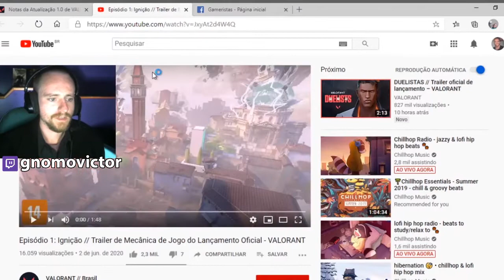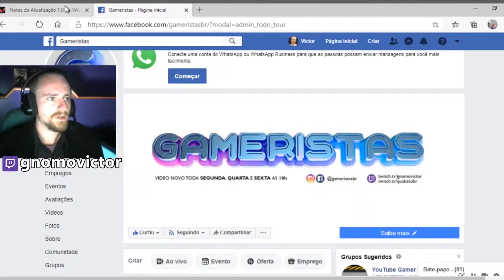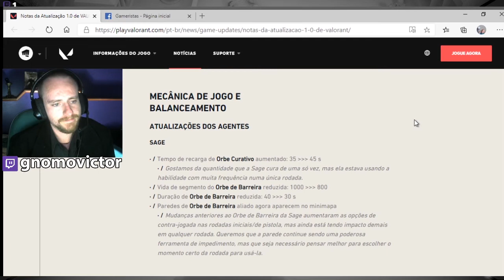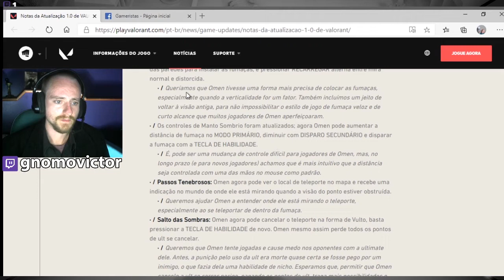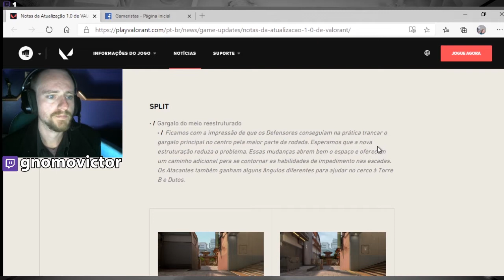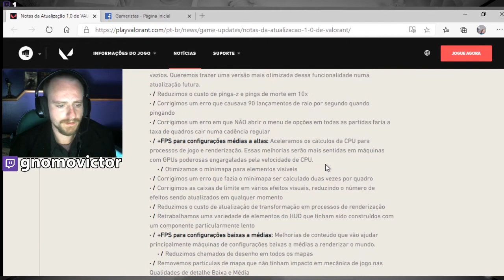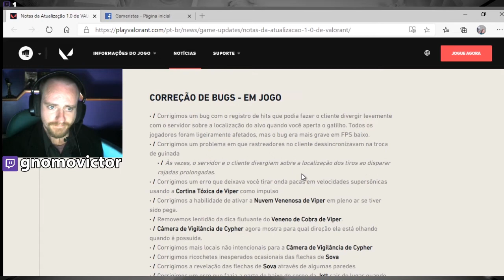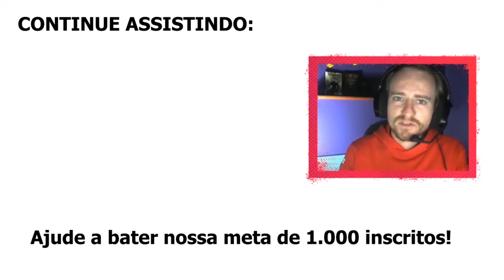[LIVE] LANÇAMENTO DO VALORANT 1.0 - TRAILERS, NOTAS DA ATUALIZAÇÃO E GAMEPLAY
Confira os trailers de lançamento do Valorant , também vimos e comentamos as notas de atualização da versão 1.0 e claro, jogamos um pouquinho..